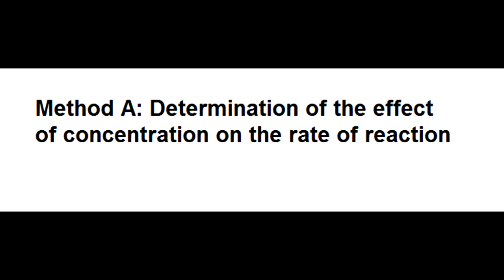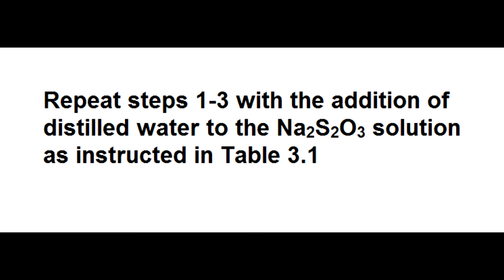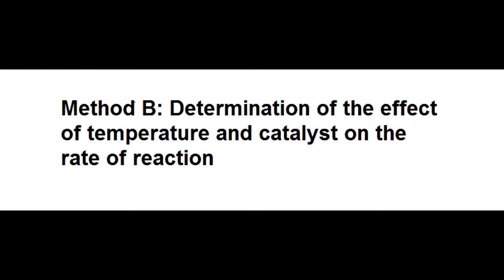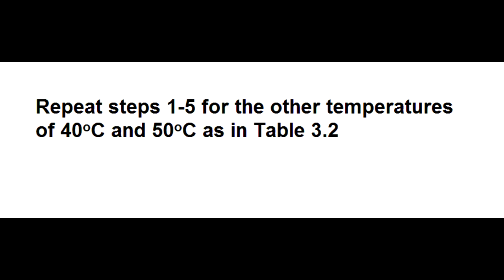Experiment 3: Reaction Rates. TST0925 Physical & Organic Chemistry. Pusat Tamhidi USIM.